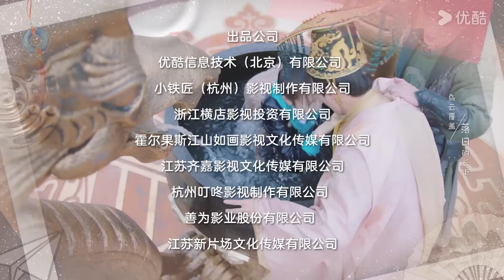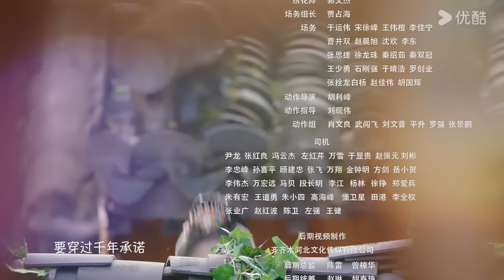ESPSUB [Mi emisaria divina] | EP21 | Chica moderna viajó a la antigüedad | Li Zixuan / Chen Jingke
★Actores: Li Zixuan / Chen Jingke
★Episodios: 24

00:00 ¡Ya está disponible el sitio web internacional youku.tv!
02:00 Descargue la aplicación YOUKU Internacional para ver su programa favorito anticipadamente.